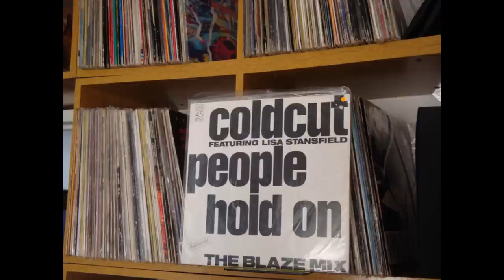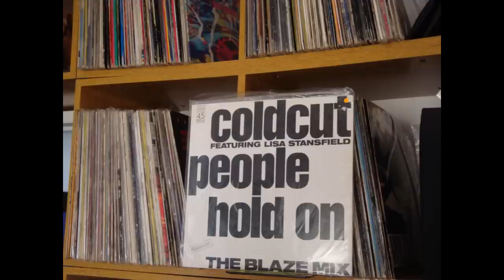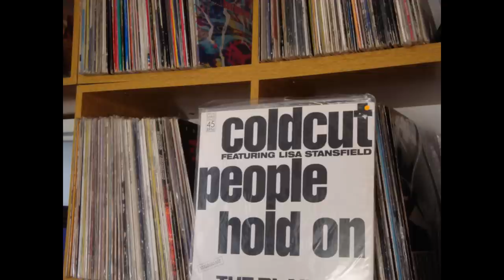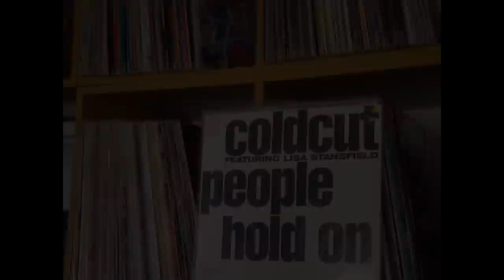Coldcut featuring Lisa Stansfield - People Hold On (New Jersey Jazz Mix)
Remixed by Blaze for Last Minute Productions.
Pruduced by Coldcut sorry but yhis just isnt music